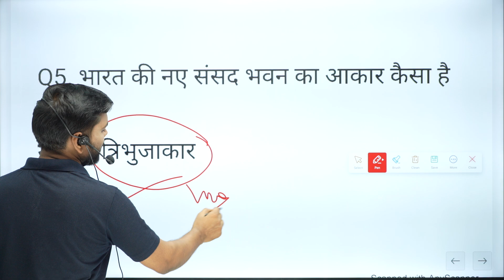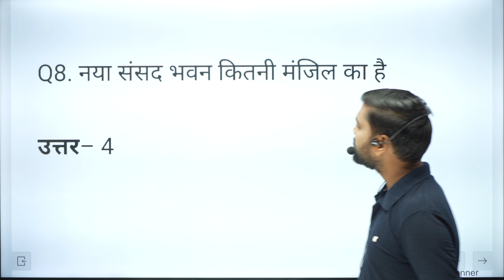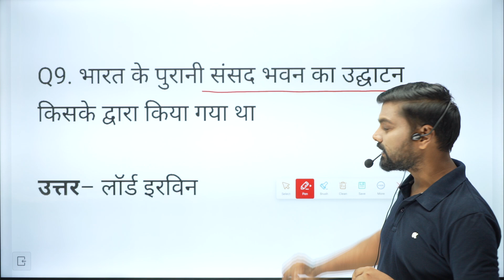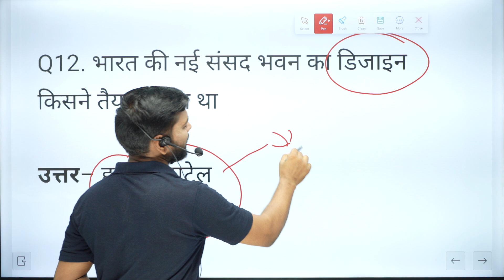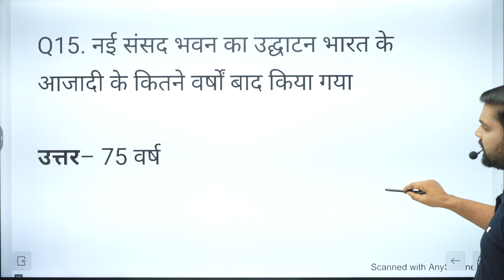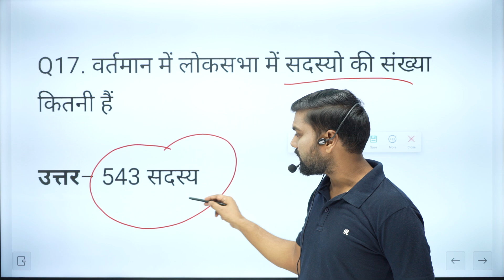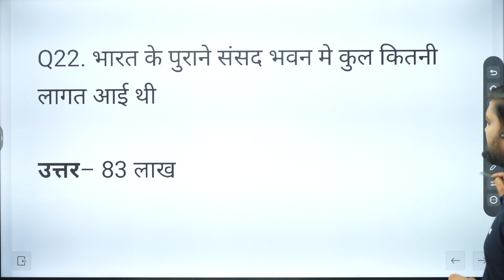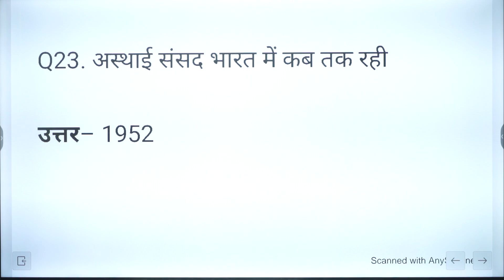भारत का नया संसद भवन |New Parliament building House| New Sansad Bhavan 2023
परीक्षा मंथन करेंट अफेयर्स -2023। Pariksha  Manthan Current Affairs-2023।69 BPSC।बिहार शिक्षक भर्ती जनवरी से अगस्त तक करेंटअफेयर्स  2023।बिहार शिक्षक भर्ती 2023।69 BPSC।Jharkhand SSC |Monthly Current Affairs2023August  करेंट अफेयर्स।बिहार शिक्षक भर्ती 2023।69 BPSC।Bpsc Teacher July Bihar Current Affairs 2023 || YAHA DAILY BIHAR CURRENT AFFAIRS KA CLASS RAHEGA JO BPSC ,DAROGA ,BPSC TEACHER KE LIA BAHUT MAHTWPURN HAI
JHARKHAND SSC